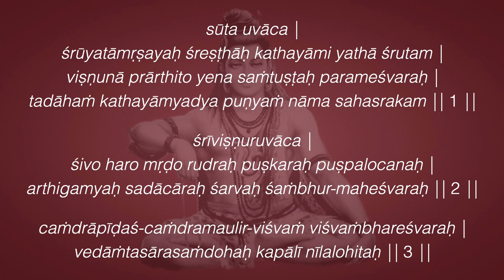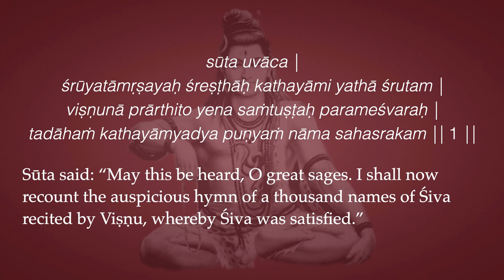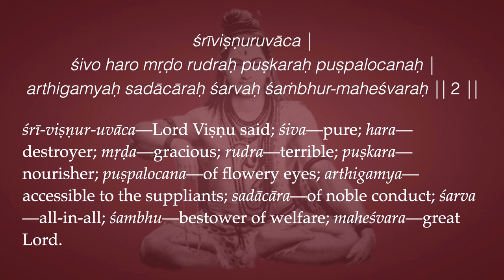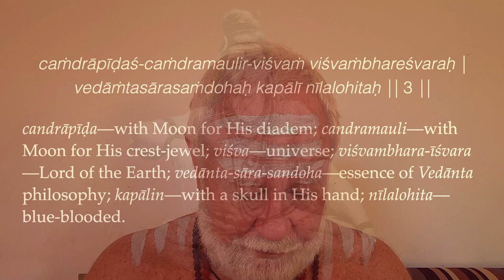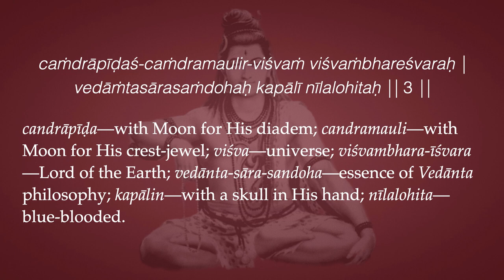Śrī Śiva-sahasranāmam 1-3—Sūta Begins his Recitation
Namaste. So here we go with the beginning, the first few ślokas of the Śiva-sahasranāmam. Now this version is drawn from the Śiva Purāṇa. The introduction that we just went through in the previous series is drawn from Mahābhārata. And as we noted, the Śiva-sahasranāmam appears twice in Mahābhārata. The first time spoken by Upamanyu at the passing of Bhīṣmadev, and the second time by Kṛṣṇa when he's trying to get the Paśupati weapon from Lord Śiva. So we're going to switch to the second scene, as it's recounted not in Mahābhārata, but in Śiva Purāṇa, because I think it's older and more authentic.